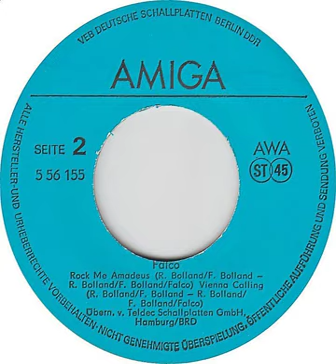Falco - Rock Me Amadeus Backwards